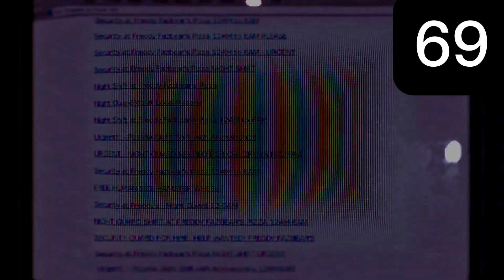“Hard On” but some characters sing it (AI Cover)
Yes this is an AI Cover and I have actually made some behind the scenes and maybe I’ll show it to y’all but it will take some time lol soooooooo enjoy this one

Voices:

Chills as Micheal (I think??)

Dave Miller as Freddy/Freestyler

JFK (Clone High) as Bonnie

Peppa Pig as Chica

Max (Camp Camp) as Foxy

Og song: @cyczek759

Note: All of these voice models used in this video are NOT mine and people made these in AI Hub a Discord Server just to clarify
Dave Miller Voice Model By: thathollyjolly
JFK Clone High Voice Model By: serif.
Max Camp Camp Voice Model By: keon5500_
Peppa Pig Voice Model By: butnobodycamee
Chills Voice Model: StakenS#0184